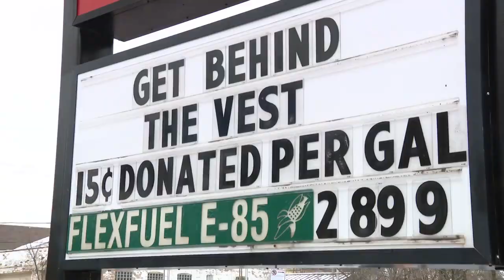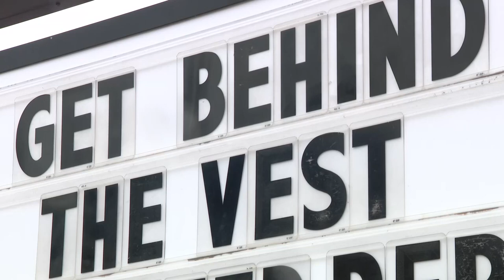Morgan Park filling station pumps gas for bulletproof vests for CPD officers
A filling station in Morgan Park featured 19th Ward Ald. Matthew O'Shea pumping gas to raise money for bulletproof vests to benefit CPD officers.